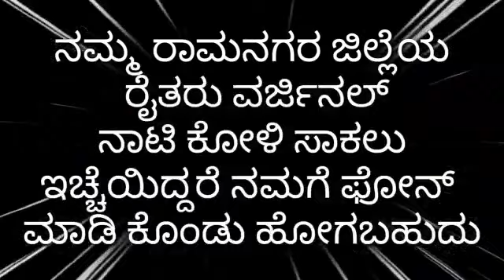Good News for the Farmers - Start Gowing Nati Chicken with just 10000 rupees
Shankar Nati Koli Dabha Restaurant - Vaderahalli, BM Main Road, Near Ghousia College, Vaderahalli, Ramanagara, Karnataka 562159 - Ph: 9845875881